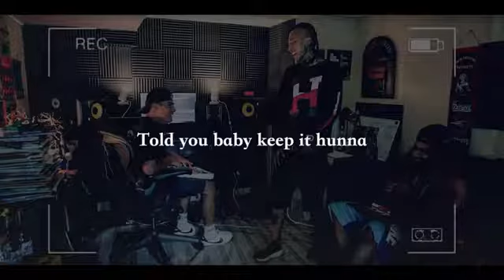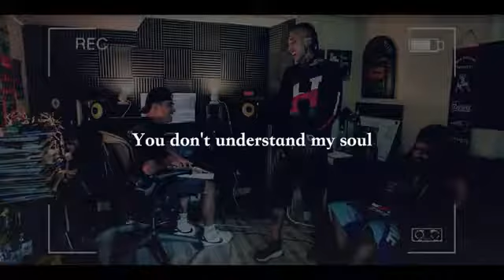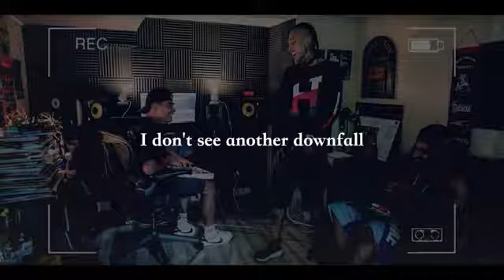Young Lama - Self Made [OFFICIAL Video] - (Prod. J Nash)